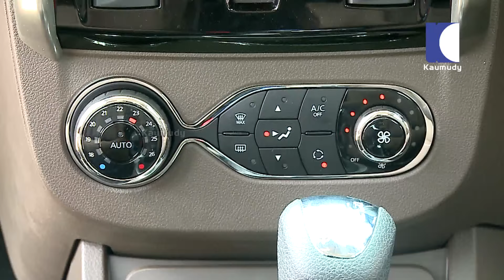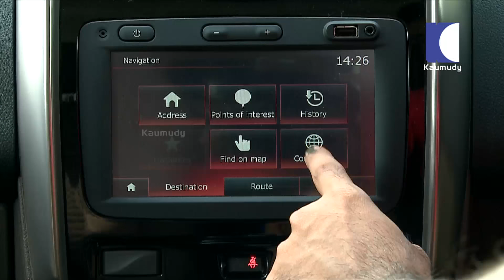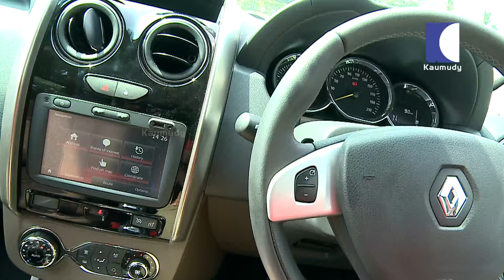Renault Duster 2016 India Full Specification Test Drive Review | DREAM DRIVE 31-05-2016 | Kaumudy TV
Renault Duster India 2016 Full Specification Test Drive Review Video | DREAM DRIVE 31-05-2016 | Kaumudy TV